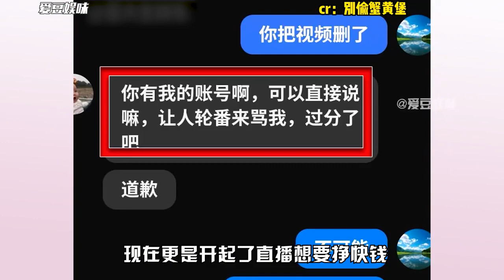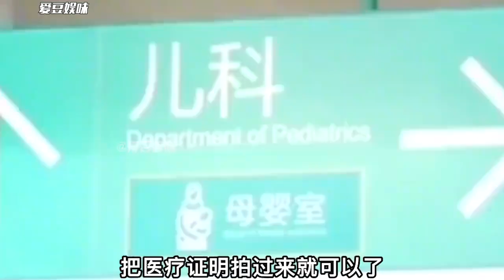人们的善良不应该成为刺向自己的尖刀，那谁还会选择继续做好人？